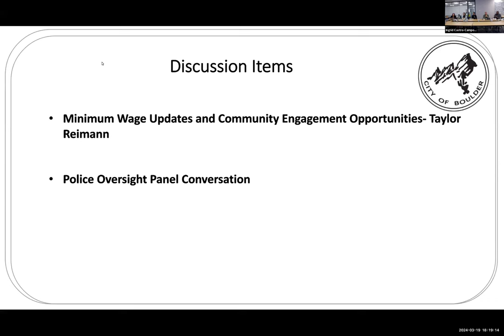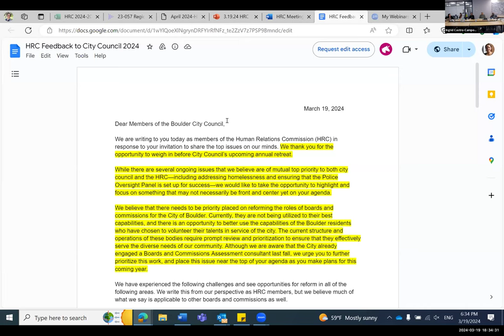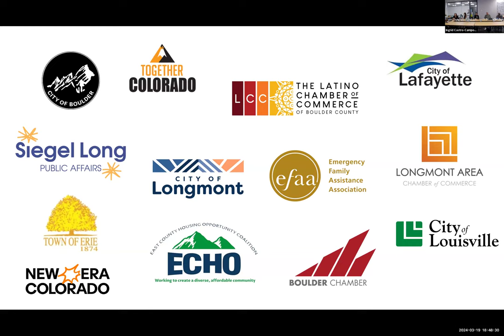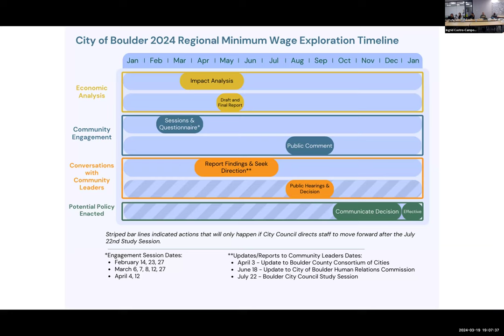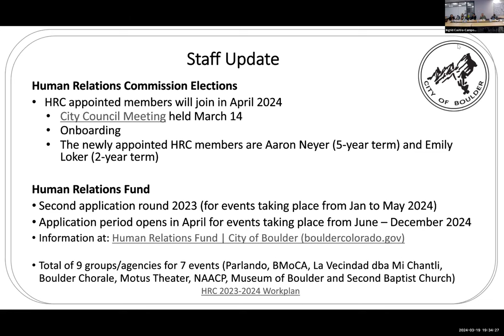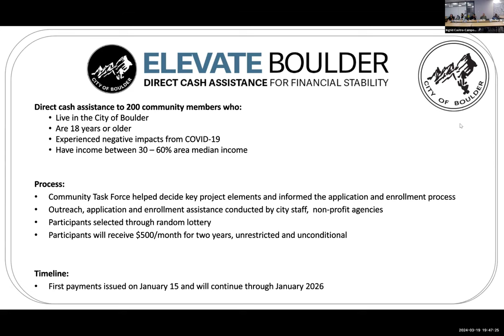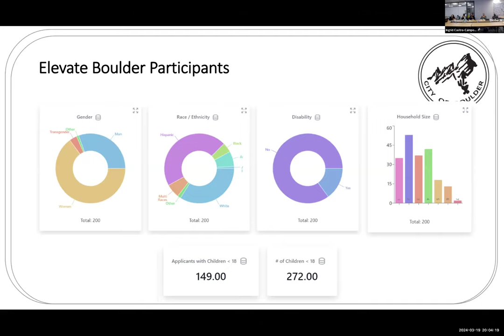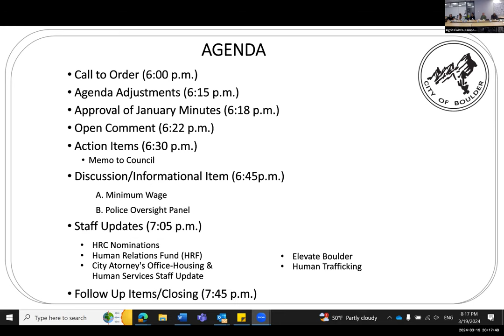3-19-24 Human Relations Committee Meeting